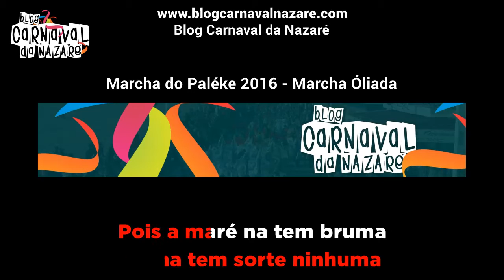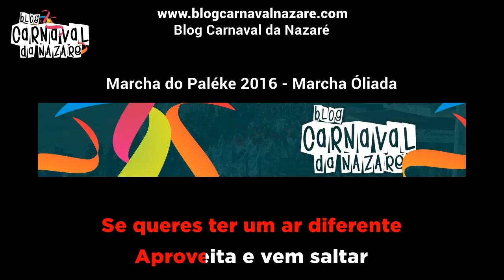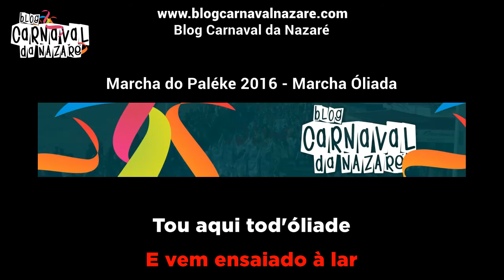Marcha do Paleke 2016 "Marcha Oliáda" - Carnaval da Nazaré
O Blog Carnaval da Nazaré apresenta a Marcha do Paleke 2016 "Marcha Oliáda"